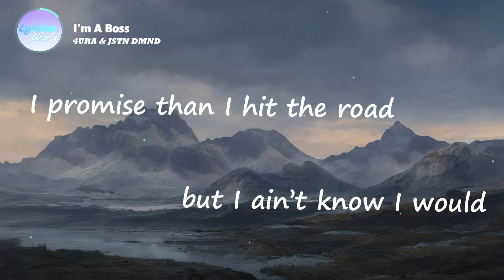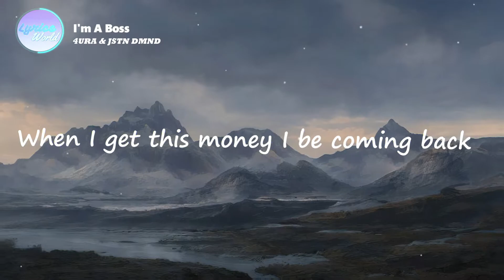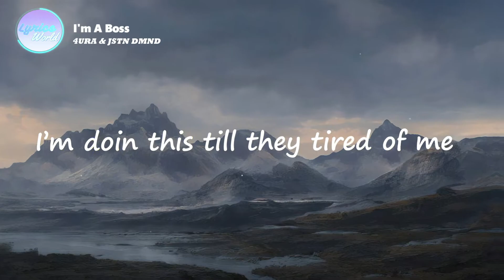I'm A Boss - 4URA & JSTN DMND [LYRICS]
Track:   4URA & JSTN DMND - I'm A Boss

🎵 Lyrics:

Lookin back at times when I was broke
Back when I just didn’t have a why for hope
Credit cards maxed bills pilling up
And I really didn’t let nobody know
Wife in tears what you crying for
Selling drugs and rap only life I know
I used to tell her that I got us
I promise than I hit the road but I ain’t know I would blow
Now I got mills in the bag
And a fam that I gotta provide for
When I get doe
And I really gotta deal with the stress
And the debt that I left myself with when I was poor
Now I’m back on my feet like Yeezy
Had to put in work man the sh*t not easy
But if you really wanna piece of the pie
When they sleep gotta grind
Then repeat every night like woah

I’m sick and tired of poverty
I got a millionaire hiding inside of me
I gotta break out the chains
And cop me a range interior ivory
I’m doin this till they tired of me
Honestly I’m been here giving you
all of me
So your opinion don’t bother me
Look at where ima be
I am a boss like woah

All my life I ain’t amount to nothing
See me in the streets and we be up to something
In the hood where mans f*ck you up
So you gotta prove that you tough enough
And you can take licks like a f*ckin man
Or let the OG’s get the upper hand
On the south side where I was runnin man
When I get this money I be coming back like woah
Ima give it back to the hood
When I’m stackin I’m good
Lookin after the friends I know
Makin sure they family straight
Even mans that hate won’t be mad when I’m at they door
Cuz I’m back on my feet like Yeezy